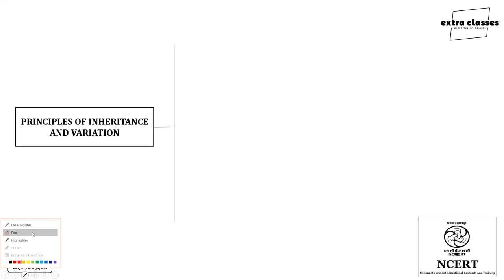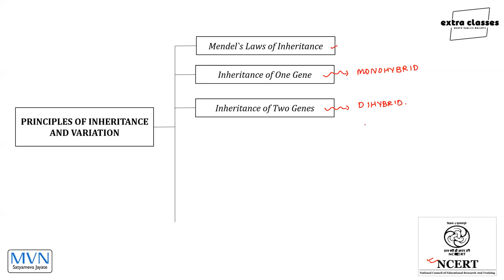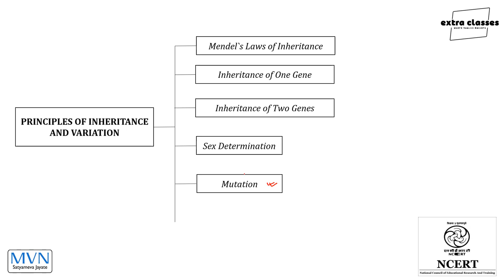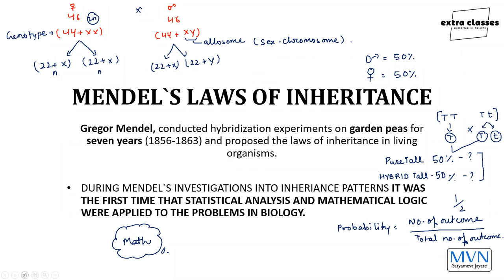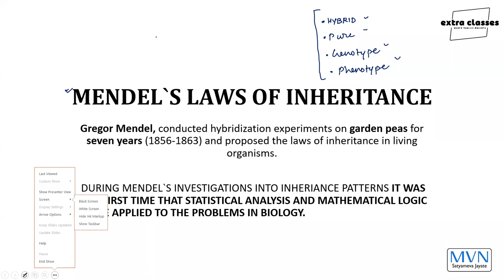LECTURE-1 | LAW OF DOMINANCE | GENETICS | ISHWAR VISHWAS SIR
law of dominance and law of segregation class 12,
law of dominance and law of segregation class 10,
law of dominance animation,
law of dominance and law of segregation in tamil,
law of dominance law of segregation and law of independent assortment,
law of dominance segregation and independent assortment class 10,